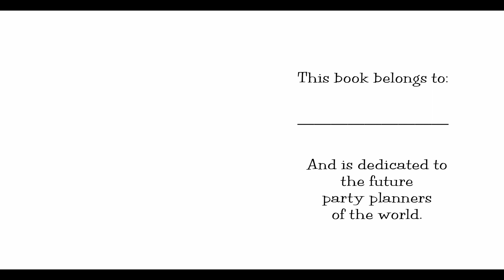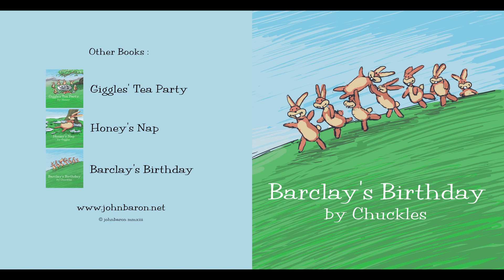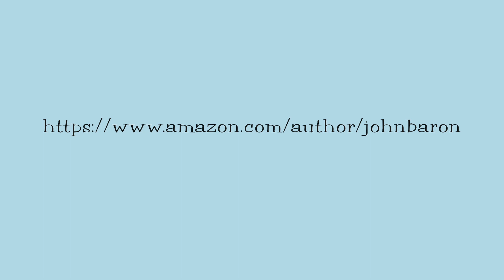Barclay's Birthday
Party planners and birthday animals will be amused at the antics of our beloved bunnies. Planning a party for Barclay is so much fun and the preparations are pure joy. There is just one really important detail they left out.
Read for you by our recent kindergarten graduate who by the way is about to start the first grade!